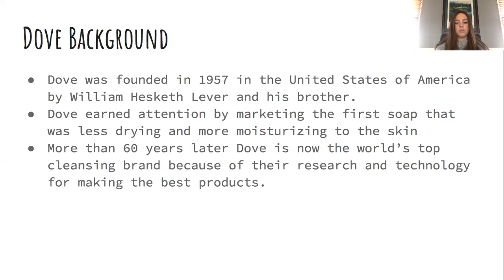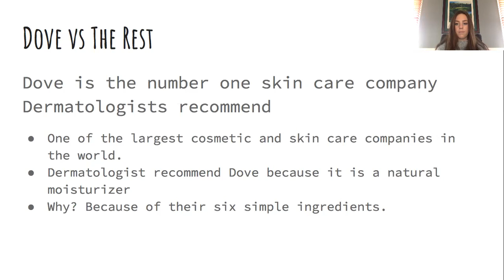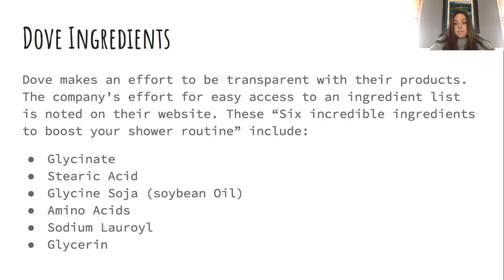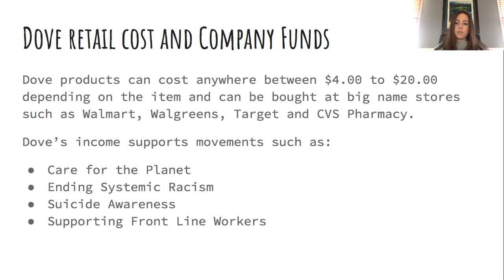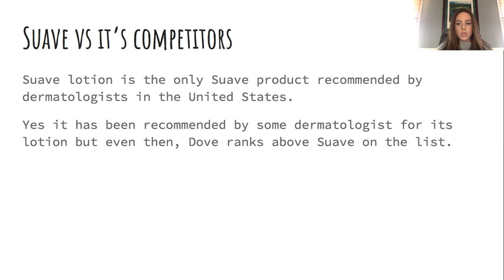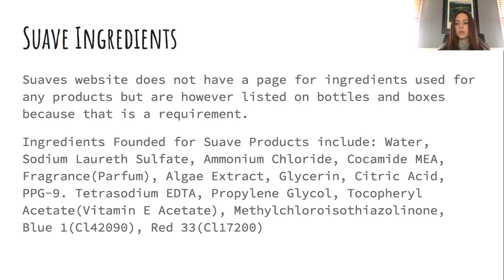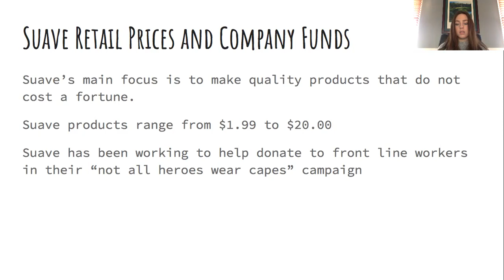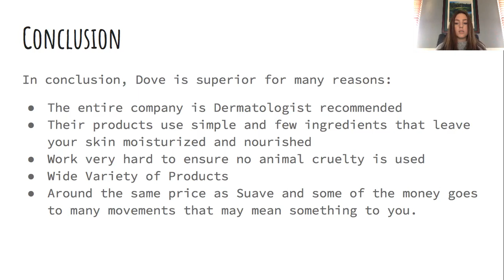Simulated Oral Presentation ENG 368-02